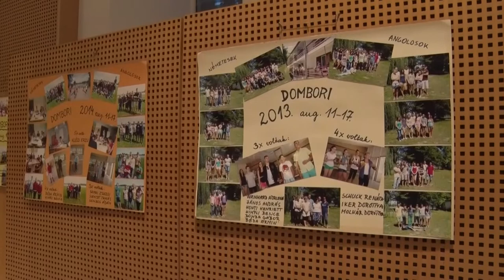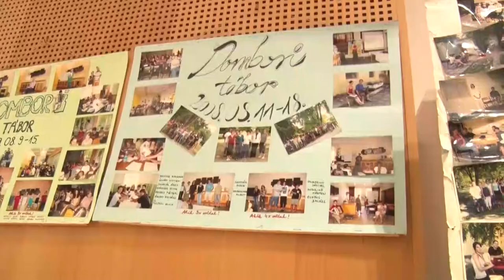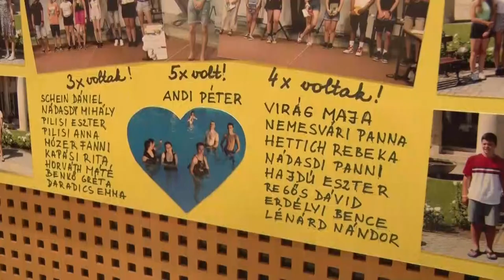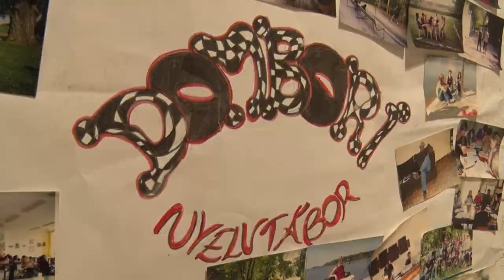25 éves a Nyitott Világ Alapítvány - Szekszárd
25 éves a Nyitott Világ Alapítvány - Szekszárd

A cél az volt 25 esztendeje, amikor megkezdte működését a Nyitott Világ Alapítvány, hogy használható nyelvtudást biztosítson a hozzájuk fordulók számára. Ez idő alatt több mint 2000 diák fordult meg a képzéseken. A tanulók nem csak a nyelvvel, hanem idegen kultúrákkal is megismerkedhettek a külföldi utak, nyelvi táborok alkalmával . Számos családban már az első tanítványok gyermekei is itt szereznek nyelvvizsgát.